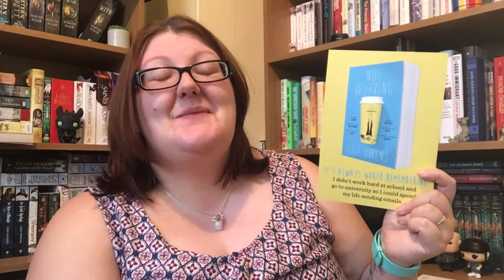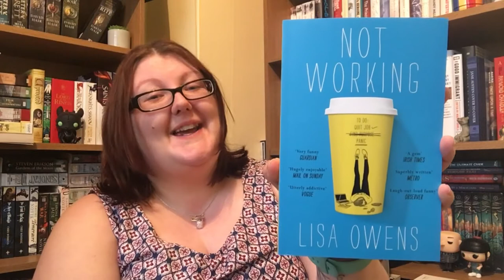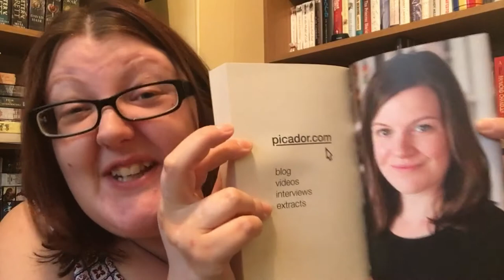Mystery Picador Unboxing!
In which I unveil the wonderful little mystery box sent to me at the end of last week by Picardor Books and show you all of the goodies inside!